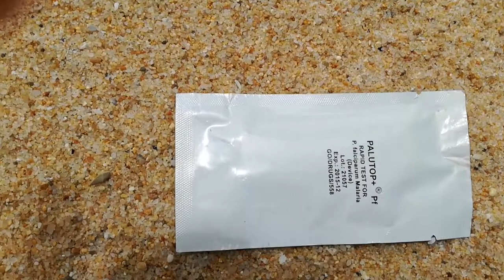Testes médicos para detecção de Malária.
Video realizado durante a Limpeza de Grândola 2017 pela Brigada do Mar